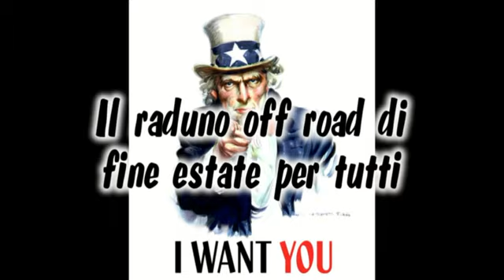Riviera Explorer 2019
Questo è il raduno di fine estate a cui non puoi mancare, 60 km di colline a picco sul mare arricchite da buon cibo.